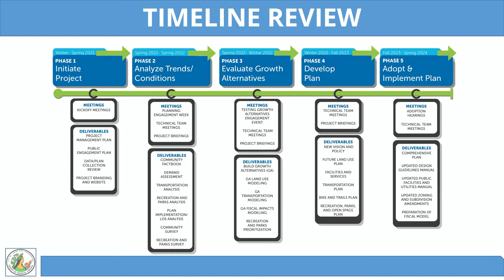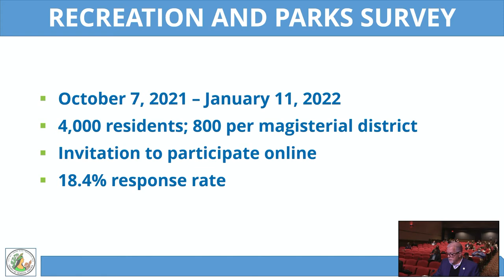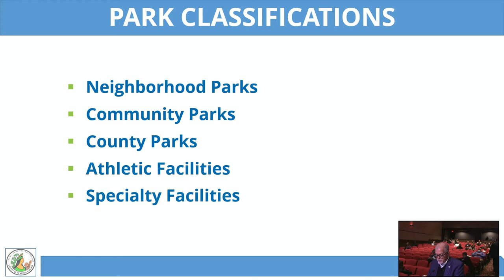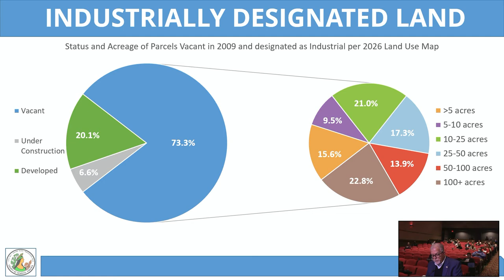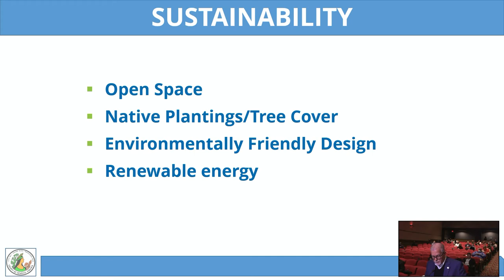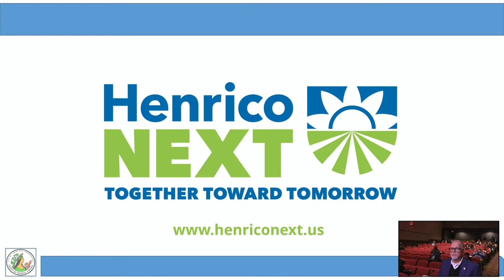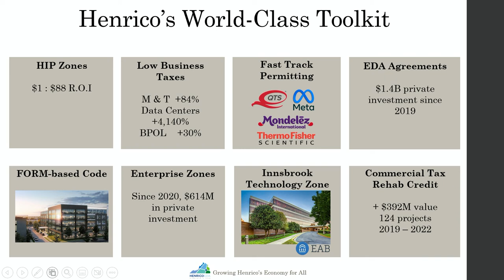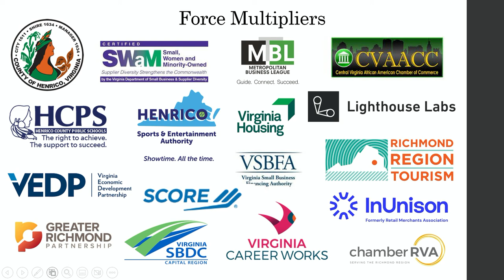Comprehensive Plan Update - 2022 Board of Supervisors Retreat